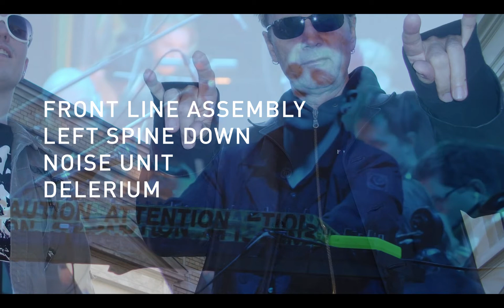JEREMY INKEL: Tribute video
This tribute video was first streamed as part of the Infest UK Stay-In-Fest livestream event.

Stream JEREMY INKEL on Spotify!

Jeremy Inkel’s debut as a solo artist comes to us nearly three years after his untimely passing. The multi-talented producer was a veritable machine, simultaneously juggling his roles in Front Line Assembly and Left Spine Down, while also making significant contributions to Delerium and Noise Unit. He was a touring warhorse in some of these bands, spending time on the road with Ministry and Skinny Puppy, and he shined in the studio, co-writing killer FLA songs and always adding his youthful, brilliant energy.

But the album he always wanted to make is Hijacker.

Hijacker celebrates Jeremy’s life. It’s an album of hard-hitting EBM and techno grooves and industrial dancefloor experiments. But it’s also an album about late-night work. It’s about life on the road and back-stage, about life in small towns and love in big towns. It’s an album that is all Jeremy.

Hijacker shows its influences: acid techno looms large, as does early WaxTrax dancefloor 12” records. Fans of Stephan Bodzin will hear his unique style in the mix, and repeat listens will bring out deeper doses of Deadmau5, The KLF, and, of course, the modern sound of Front Line Assembly, which Jeremy had such a hand in shaping.

Hijacker will be released on CD and vinyl formats worldwide on Toronto-based Artoffact Records, as well as on all streaming platforms on November 6th, 2020. A portion of proceeds from each sale will be donated to the Vancouver Food Bank.

Artoffact Records is honoured to have been chosen by the Jeremy Inkel estate as the label to represent Jeremy’s final artistic statement. It’s a huge responsibility that we shoulder with pride and humility.

Our latest PICK on Amazon